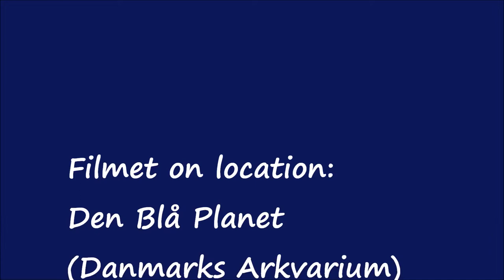Fisk fra Amazonas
Et besøg på den Blå Planet (Danmarks Akvarium) i juleferien 2013.
I den blå planet er der en udstilling af fisk og frøer fra Amazonas.
Jeg nød meget at gense nogle af de arter, som jeg selv har set eller fanget i Amazonas.
I akvariumets klare vand kan man iagttage fiskenes adfærd bedre end man kan i regnskoven, her ser man sjældent fiskene særligt tydeligt på grund af at floderne er farvet af humusstoffer og mudder fra skoven.
Den Blå Planet er absolut et dejligt akvarium, man får nemt en dag til at gå med at læse skiltene og betragte fiskene.
Jeg vil selv besøge akvariet igen, men det skal være uden for skolernes ferieperioder.

bass, funny,catfish, funny video, hunting, how to fish, brad paisley, shark attack, fishing boat, kajak, kajakfisker, GoPro, WaterWolf, Water Wolf, undervater camera,
Hobie, fiskekajak, kano, canoe, canoe fishing, fishingcanoe, We-No-Nah, We No Nah,